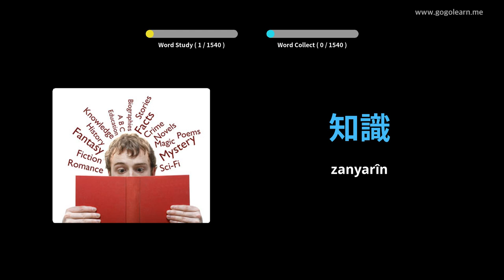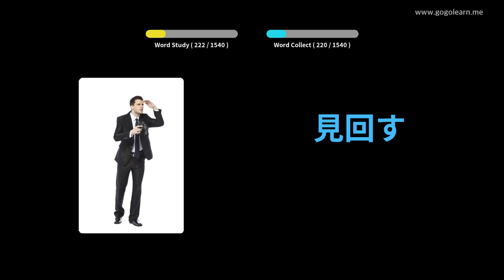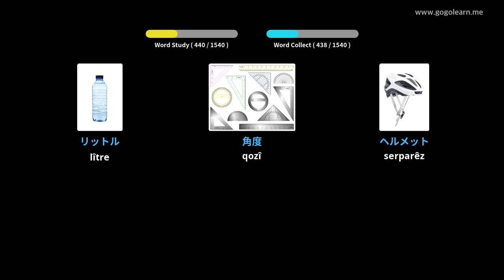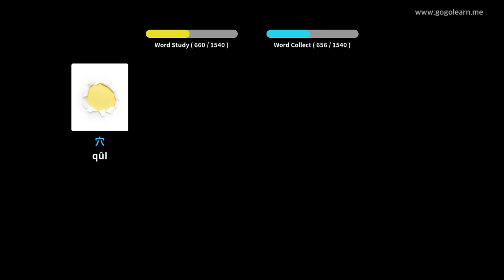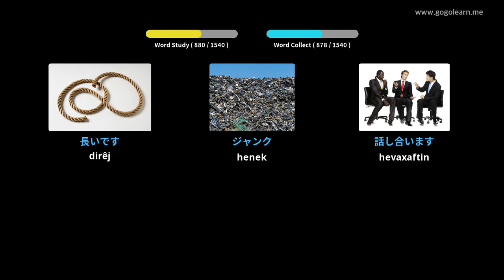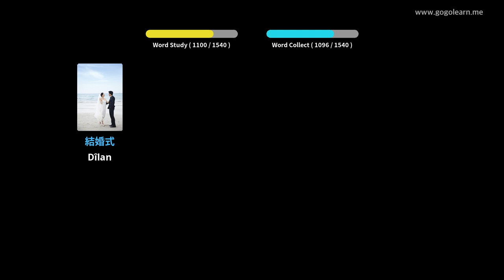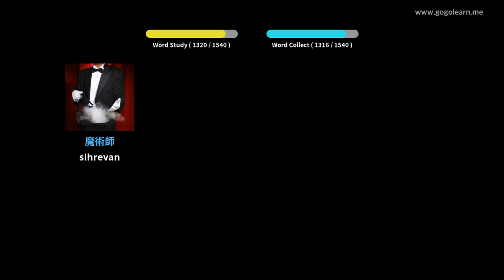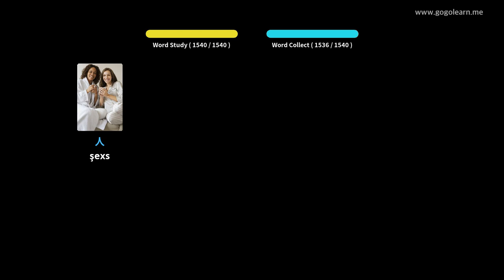Japanese Vocabulary Basic | Golearn